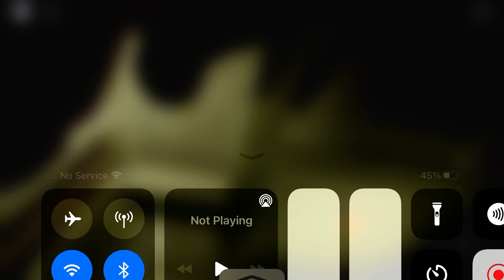Foxy(?) vs Granmother(?)